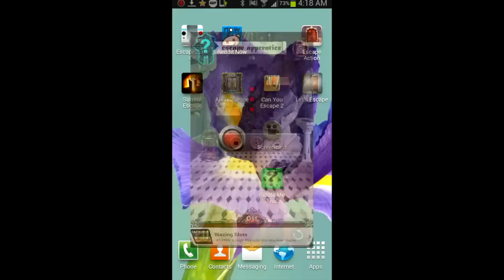Escape Action - Level 30 Walkthrough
Escape Action
by Candy Mobile